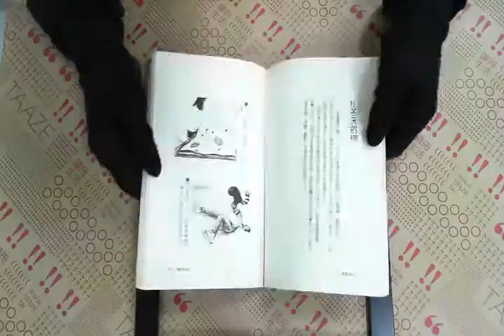TAAZE｜心理測驗站（1） 二手書書況 9579061602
TAAZE｜讀冊生活網路書店「心理測驗站（1）」，找二手書請至